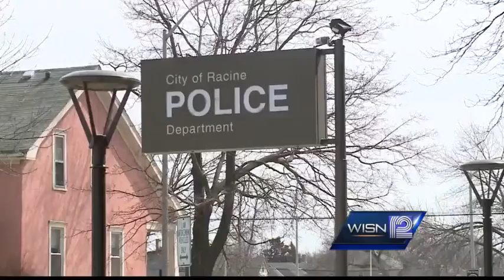Racine County district attorney won't resign after OWI citation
The Racine County district attorney is pleading for forgiveness after being ticketed for drunken driving.